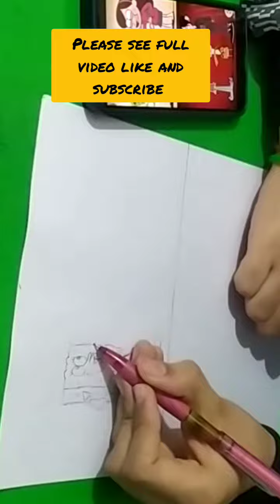drawing old cartoon SpongeBob,Lazlo ,Mabel pines ,suirdward ,Edward and Robbie